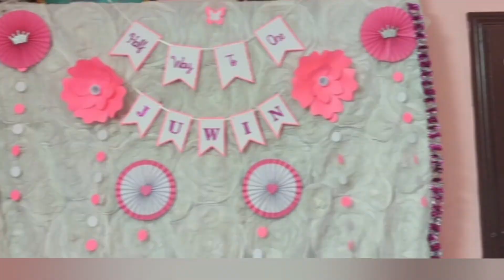Half Birthday Decoration | 6 months Celebration | Buddy's Art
Hi Everyone ,
Welcome to Buddy's Art